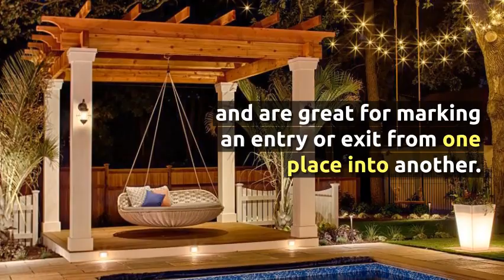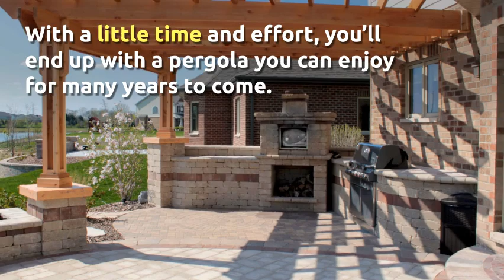How to Choose the Right Style of Pergola Designs For Your Garden in Broward County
Pergolas are a fantastic addition to any garden or landscape because they draw the eye upward and add visual interest. Pergolas also provide an excellent support structure for climbing plants, and when paired with a flowering vine, they allow your garden to literally climb to new heights. There are as many different pergola designs as there are ideas; your imagination is the limit, especially if you are going to build the structure yourself. In this article, we’ll discuss some popular pergola designs and how you can choose one that’s right for your garden.

Pergolas are a unique structure because they can vary a lot in size. Unlike arbors, which are typically no deeper than 3 feet and no taller than 7 feet, a pergola could be large enough to cover an entire deck or patio. Pergolas can also be designed in a variety of ways, depending on your needs. For example, if you are looking for something to provide shade or shelter in a particular area, you might want to use canvas or another material to stretch over the top part of your pergola. Allowing foliage to grow up a pergola is also quite common, and grape vines can be an excellent choice for covering the top of a large pergola because of their tendency to grow horizontally and span a large area. Remember that grapes and some other fruit bearing and flowering vines will attract bees and other insects, so if this isn’t what you want, you may want to steer toward a vine that doesn’t produce fruit or flowers.